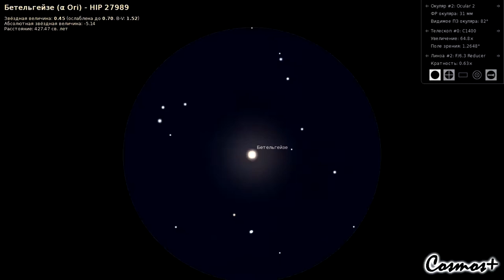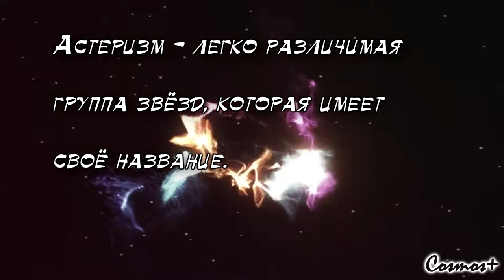СОЗВЕЗДИЕ ОРИОН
Орион. Созвездии Орион в деталях. В этом выпуске я расскажу вам о том, как найти созвездие Орион на небе, в зависимости от вашего местоположения и времени года. Расскажу об истории возникновения названия, о звёздах созвездия и об астеризмах, которые в него входят. В видео вас ждёт много всего интересного.
Можно смотреть и не сначала. Просто выберите, что вас интересует и кликните по времени:
00:22 -- Приветствие.
01:01 -- Происхождение созвездия Орион.
01:28 -- Созвездие Орион в культуре разных народов мира.
03:34 -- Как найти созвездие Орион в северном полушарии.
04:39 -- Находим стороны света.
06:24 -- Как найти созвездие Орион на экваторе.
07:23 -- Как найти созвездие Орион в южном полушарии.
08:37 -- Самые яркие звёзды созвездия Орион.
08:40 -- Звезда Ригель.
09:44 -- Звезда Саиф.
10:22 -- Звезда Альнитак.
11:13 -- Звезда Альнилам.
11:39 -- Звезда Минтака.
12:09 -- Звезда Беллатрикс.
12:48 -- Звезда Меисса.
13:17 -- Звезда Бетельгейзе.
14:09 -- Что такое Астеризм.
14:33 -- Как найти звезду Сириус.
14:51 -- Астеризмы в созвездии Орион.
17:48 -- Созвездие Орион и пришельцы из космоса.
19:17 -- Завершение.